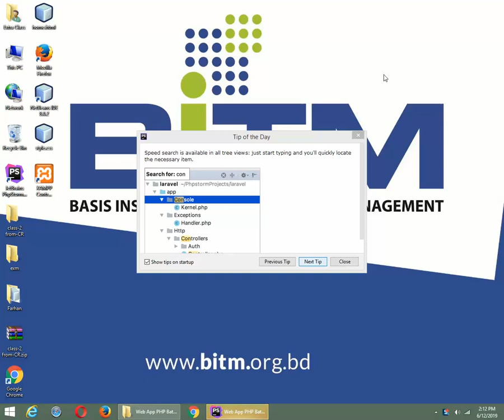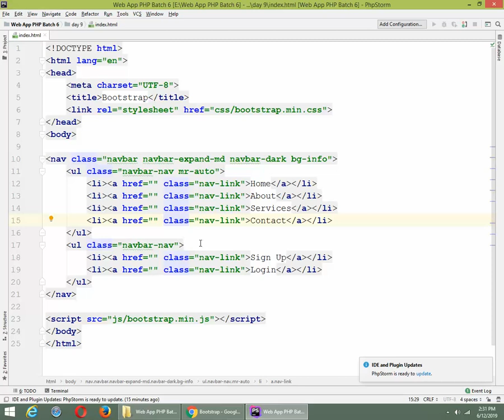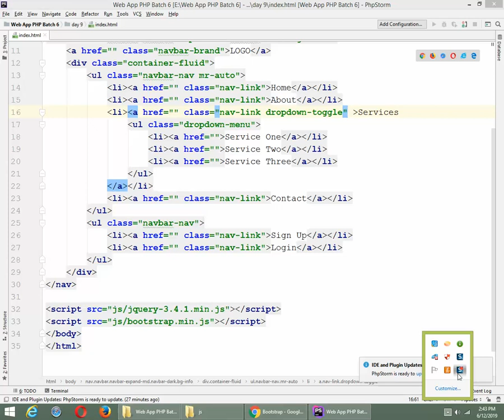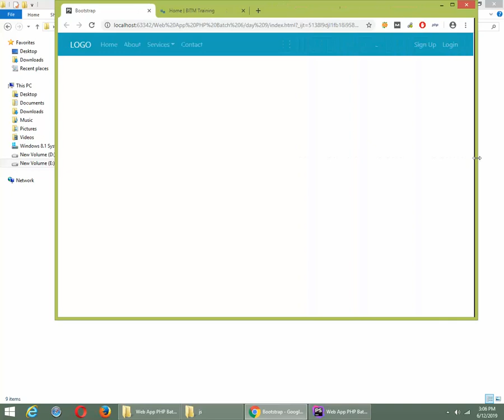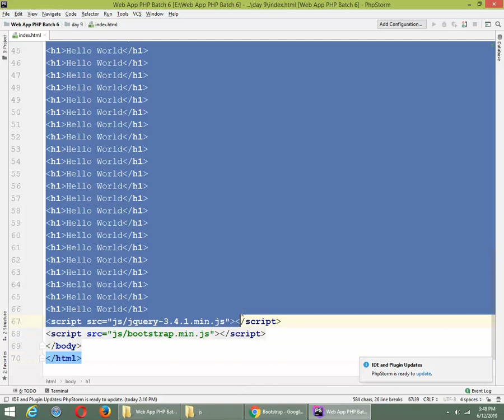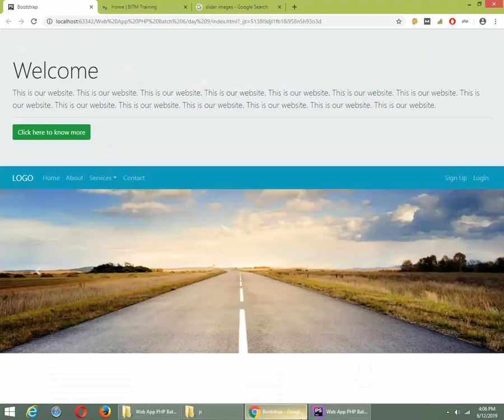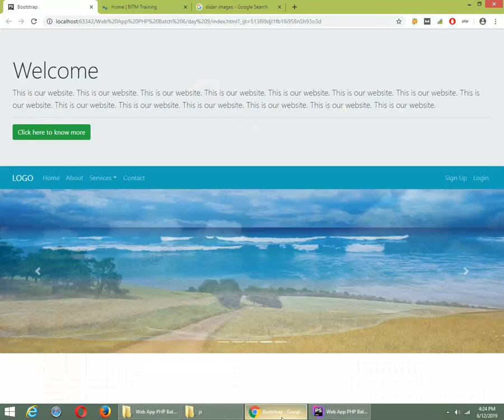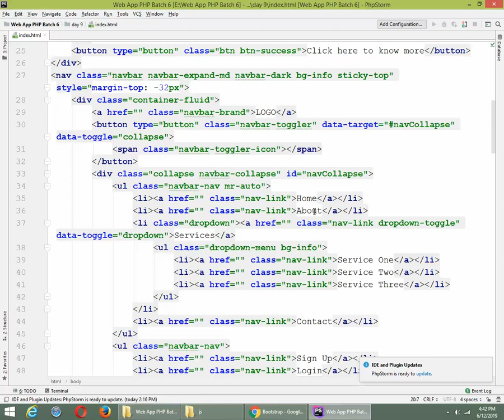BITM || web design & development bangla tutorial || Live Class Tutorial || Full Course || Part-07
Please,
 Likes, Comment & Share It.